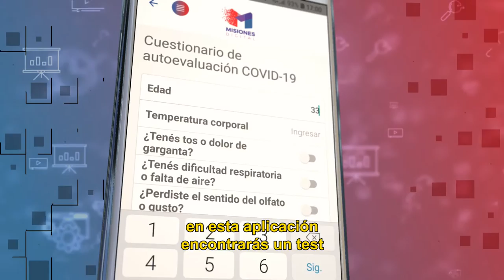Coronavirus: lanzan la aplicación "Misiones Digital"